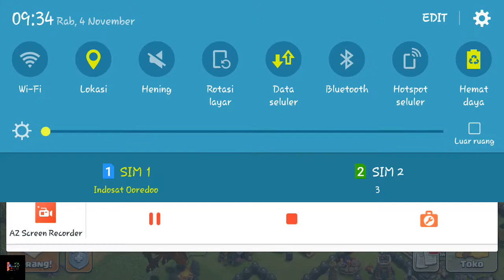Clash of Clans noob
Nanii...